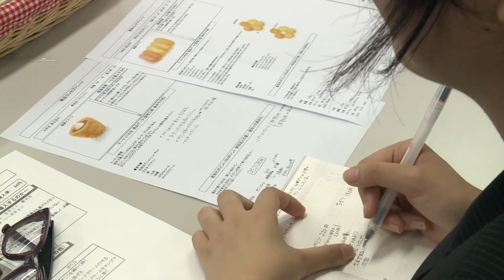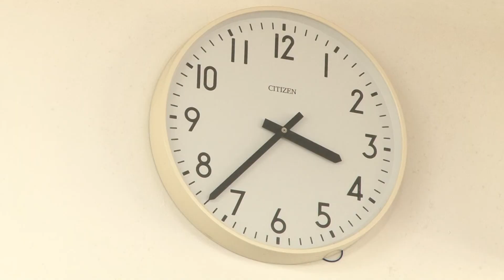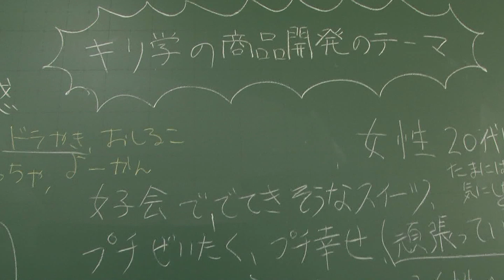沖縄ファミリーマート ガクP奮闘記Vol.2 -ガクPの裏側-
ガクP奮闘記Vol.1〜Vol.6
インターンシップ「ガクP沖縄リーグ2013」の商品づくりの裏側を、６本のショートムービ紹介しています！